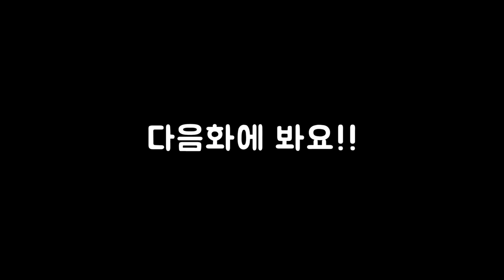23화 몇년만에 후속작이 나온모드 1편부터 가즈아!! (엘더스크롤5 스카이림 리그모어)